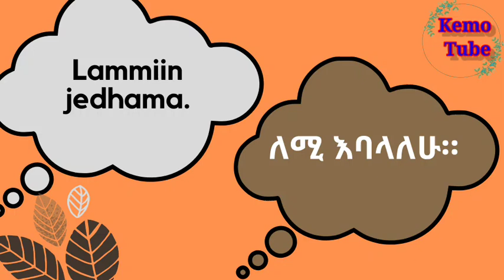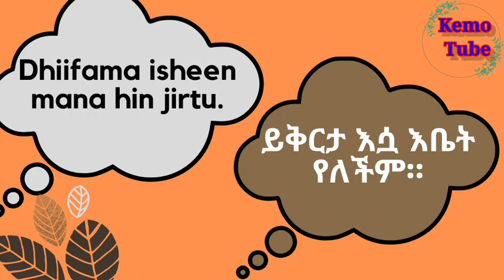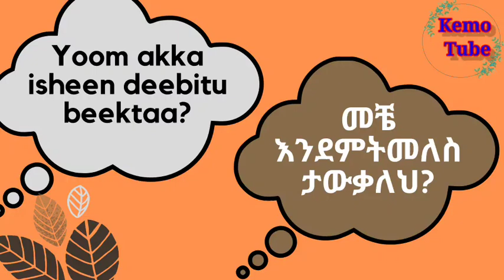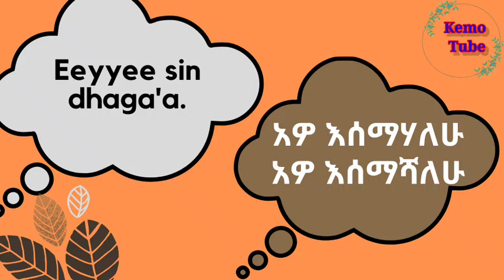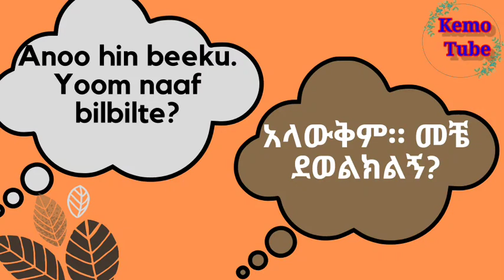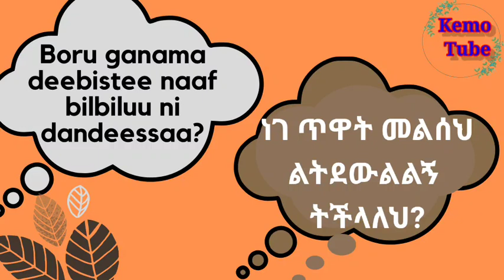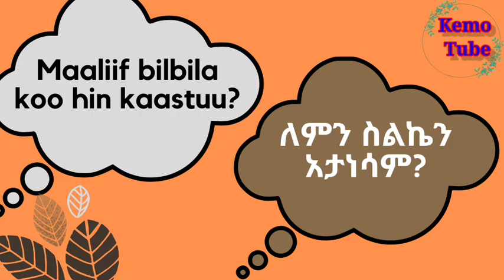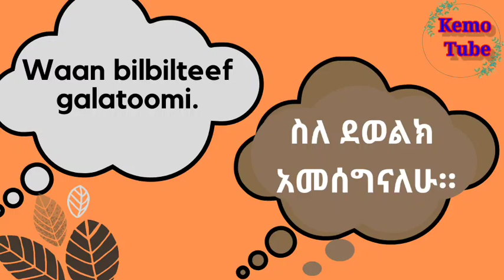Learn Afan Oromo in Amharic የየስልክ ንግግር አፋን ኦሮሞን በአማርኛ ክፍል 35#Afan Oromo Haasawa bilbilaa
Kemo Tube